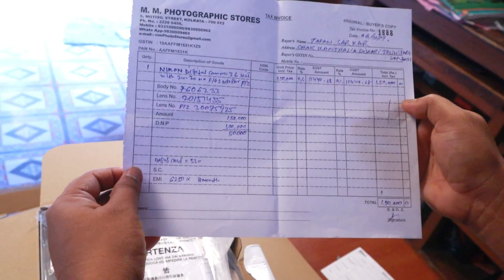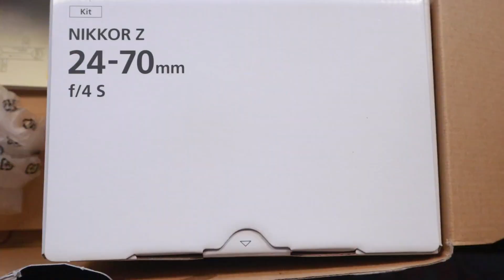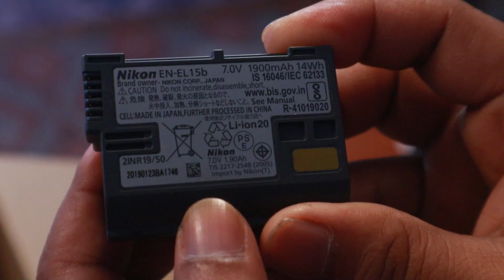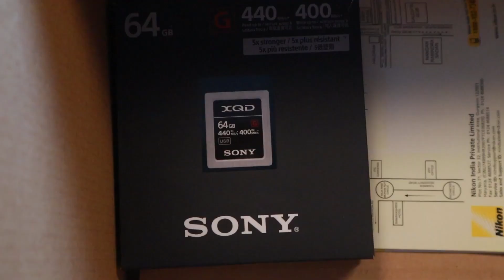Unboxing / NIKON Z6/ Best camera for photoshoot & videography /স্টুডিওপুষ্পাঞ্জলি/Studio Pushpanjali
2020 best camera for photoshoot &videography.
best for slowmotion videos.
video ta kemon laglo sobai comment kore janabe. valo lagle like korbe.